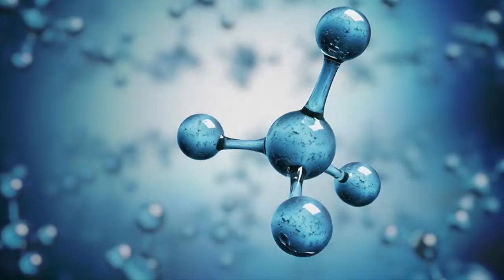Methane Levels Rising